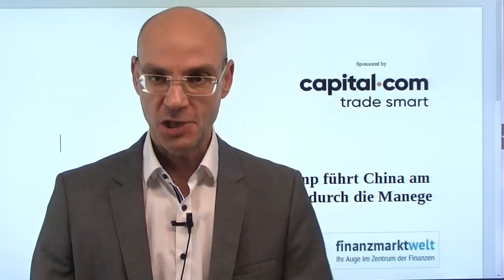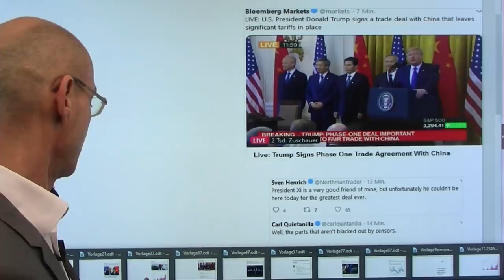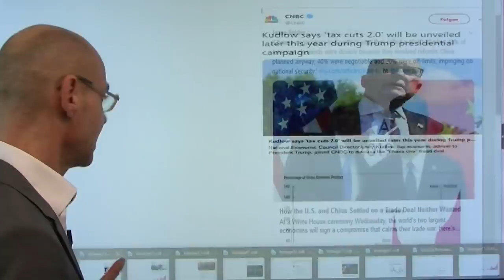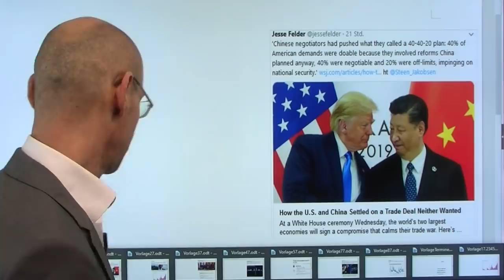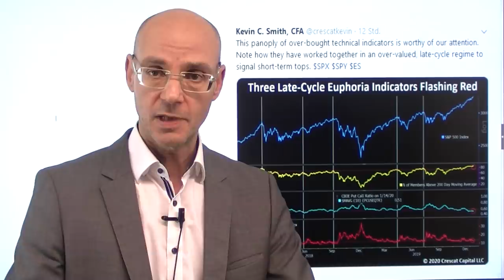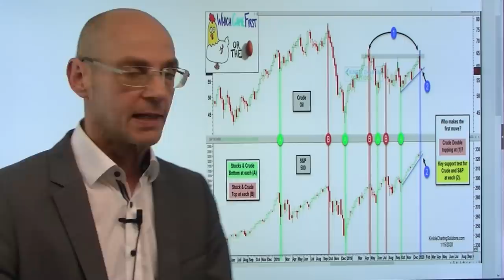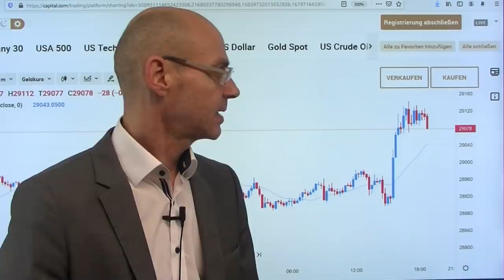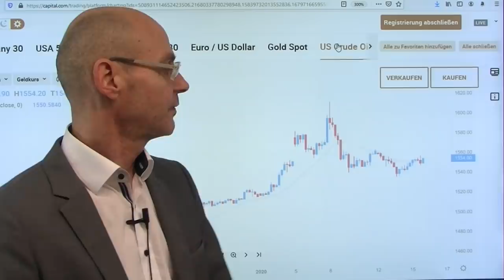Trump führt China am Ring durch die Manege! Marktgeflüster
Trump führt China am Ring durch die Manege - man muß wohl die heutige Unterzeichnung des Phase 1 Deals als Propaganda-Veranstaltung des US-Präsidenten charakterisieren, das sagt viel aus über Trump und seine Administration! Trump lobte alle und jeden (auch Chefs von zahllosen US-Firmen) anwesenden Amerikaner - China und die Chinesen sind bestenfalls eine Randnotiz und Staffage - wie demütigend! Xi Jinping weiß, warum er sich das Schauspiel nicht antun wollte! Die Wall Street heute wideder mit neuen Allzeithochs trotz eher schwacher Zahlen vor allem von Bank of America und vor allem dem US-Einzelhändler Target. Der Dax dagegen rührt sich seit Tagen kaum von der Stelle..